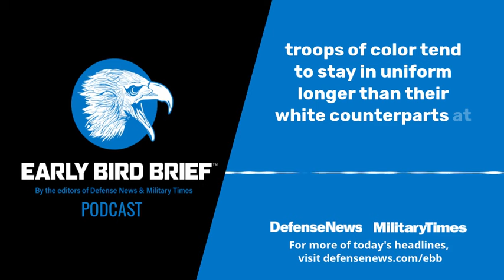After fatal Jordan attack, Pentagon weighs base safety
The Pentagon said that no plans are underway to pull troops out of the Middle East.

(The Early Bird Brief is released every weekday morning. Transcripts are produced automatically by machine. Please forgive any typos.)